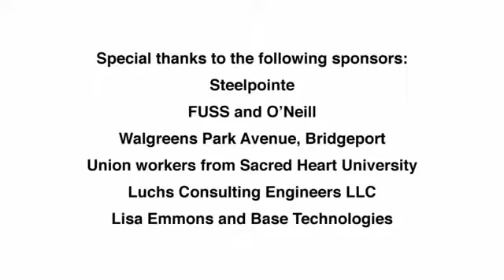Christmas Toy Giveaway - 2011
For more than 35 years Optimus has been an important part of serving the health care needs for individuals and families in Connecticut. We are at the center of your community providing you with the services you need most. Whether you have health insurance or not, we will be there for you.